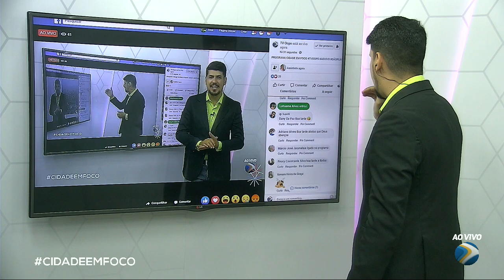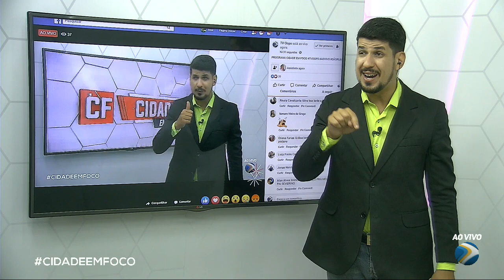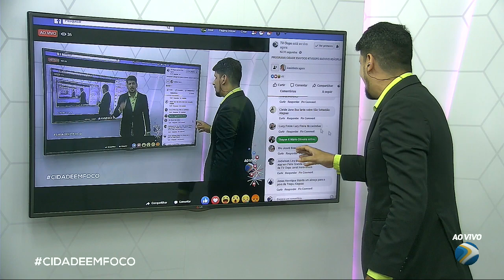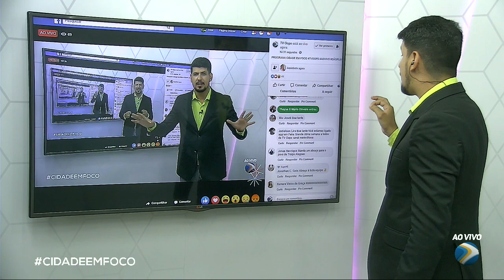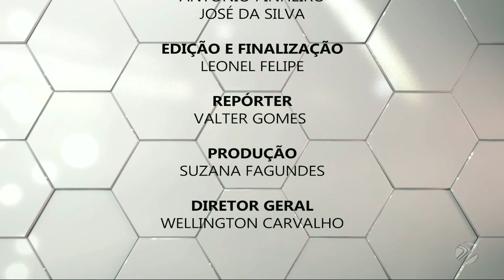Programa Cidade em Foco